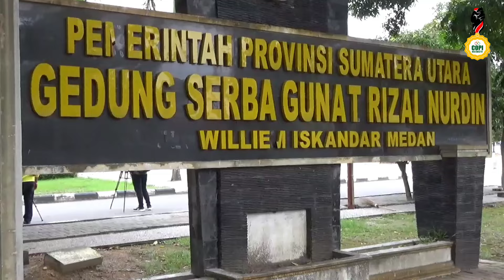GSG Sumut Bersolek Sambut PON 2024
Gedung Serba Guna (GSG) Sumut merupakan salah satu venue PON XXI Aceh-Sumut 2024. Bagaimana kondisi  terbaru gedung ini?

Saksikan tayangan ini yang dipandu host 2M (Monang-Moan)